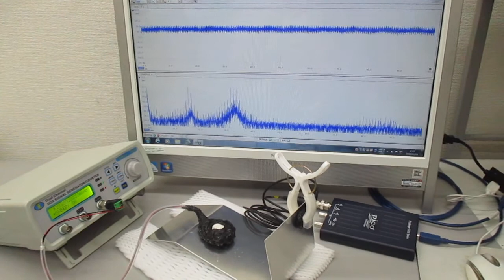超音波と表面弾性波（超音波システム研究所）